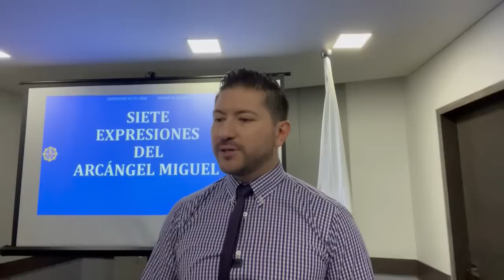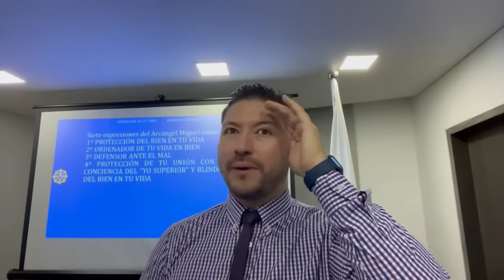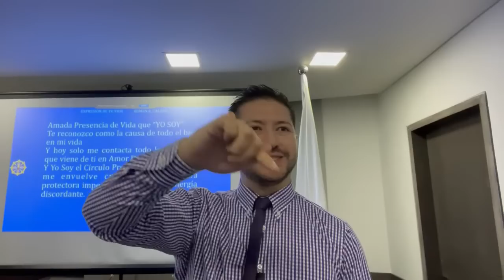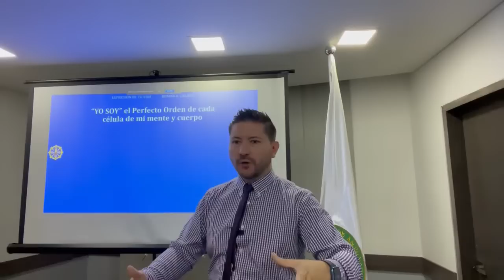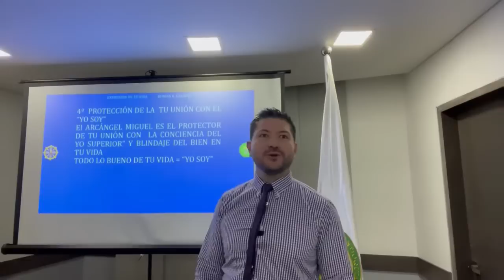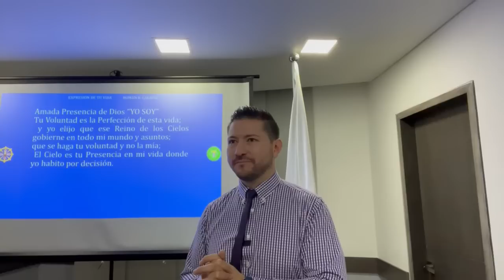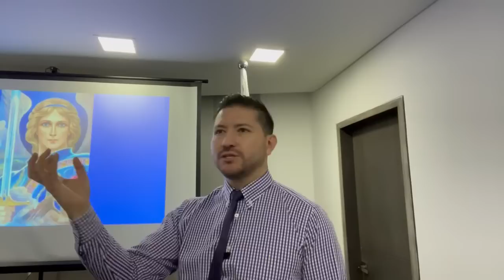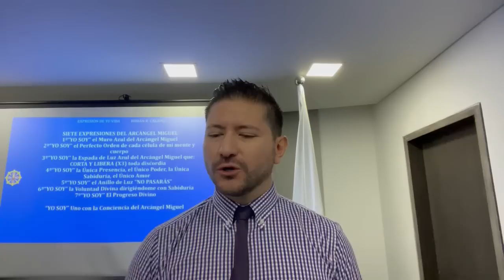SIETE EXPRESIONES DEL ARCÁNGEL MIGUEL EN TI